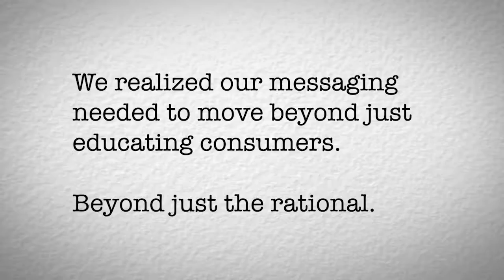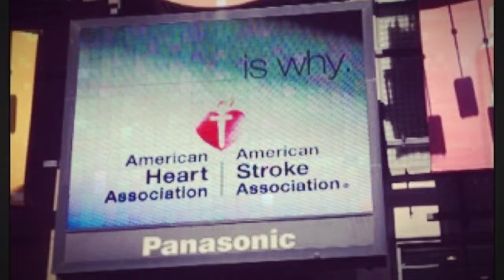American Heart Association: "Life is why" Overview